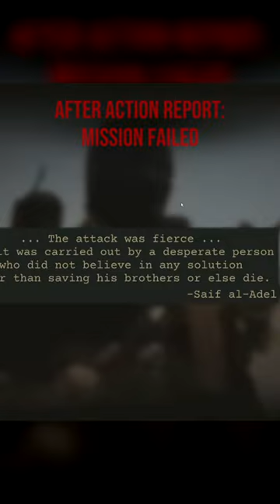Six Days in Fallujah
TUNE, Get your PC tuned! Windows, BIOS and gaming optimization service. Boost performance, fps, responsiveness and lower latency on your PC for a fair priced fee.

GANK, the ultimate gaming performance energy drink.

BNH, CHEAP Windows and Office Keys!